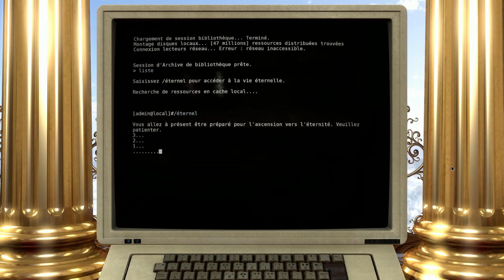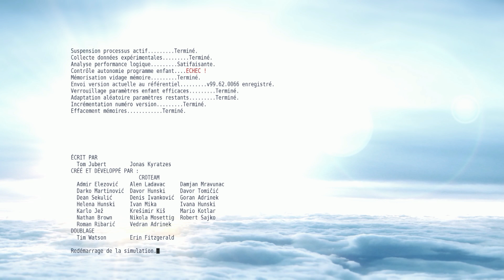Talos Principle #30 | Fin n°1 [FR | JuJoue]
... Rien à dire, c'est juste un jeu de ouf ! Réflexion, Implication, Discussion, Tout ce que j'ai toujours voulu faire sur ma chaine depuis sa création.

=== SOCIALISATION :D ===